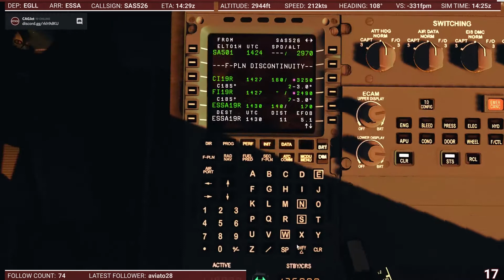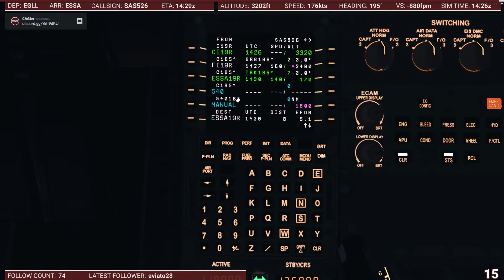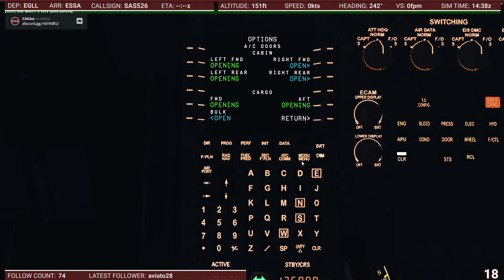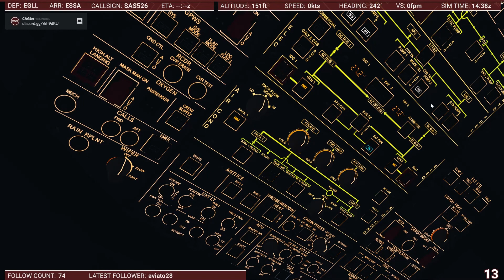P3D v4 | Evening A320 Arrival into Arlanda | SAS526 | EGLL-ESSA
Addons:
Chaseplane
GSX
FSLA320
PrecipitFX
Orbx FTX Global
FTX Trees
PTA
Aerosoft EGLL
ORBX ESSA

PC SPECS IN CHANNEL DESCRIPTION

CREDITS

Music in outro:
"Inspired"

DO NOT ask for files, settings or presets. These can be easily done yourself or found on the internet. Thank you.

lets get 1,000,000,000,000,000 likes (jk)